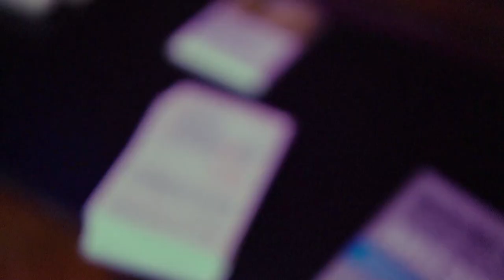What Do People Care About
Here comes the second part about the secret behind getting more contact points with clients, exciting customers, and leveling up your team.

As you have already seen, Dr. Robin Kiera shared his insights on the beliefs that TikTok is only for children, TikTok and short videos are only for fun and not viral material during the MOI2023 event at the Palais Eschenbach.

Understanding what truly matters to people is the key to creating videos that resonate. In addition, these are some of the tips to captivate your audiences:

1. Deliver value, not ads.
2. Connect with authenticity.
3. Focus 30-50% on the first-second of the video.
4. Educate people in a way that sparks interest in the topic.
5. Adapt to the algorithm.

digitalscouting – Marketing, Sales, Strategy, Social Media, Speaking.